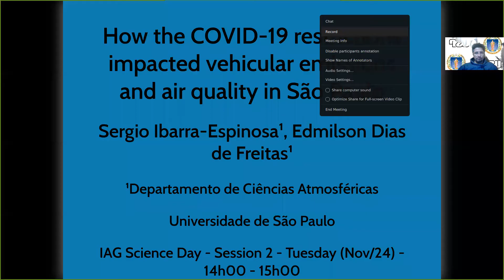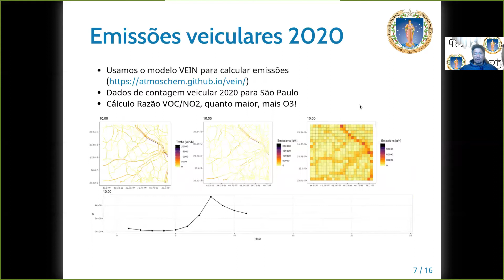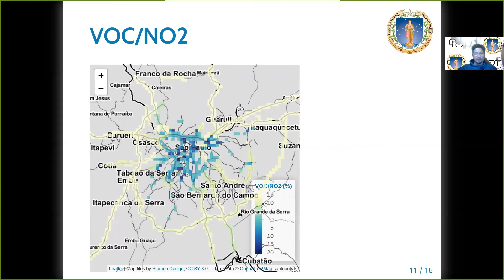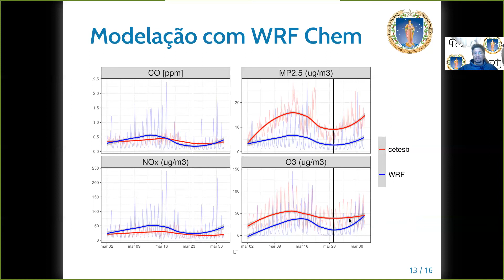How the COVID-19 restrictions impacted vehicular emissions and air quality in São Paulo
Title: How the COVID-19 restrictions impacted vehicular emissions and air quality in São Paulo
Authorship: Sergio Ibarra-Espinosa
Field of research: Atmospheric Sciences

Host: Felipe Navarete
Co-Host: Andrea Ustra
Judges: André S. W. Teruya (CA), Plinio Jaqueto (G), Jane Gregorio-Hetem (A)